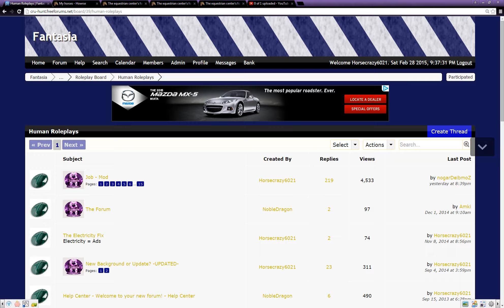Wizard101 [Fire] {World 1} (Episode) 1 - Tower Drunk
You might want to mute the audio.